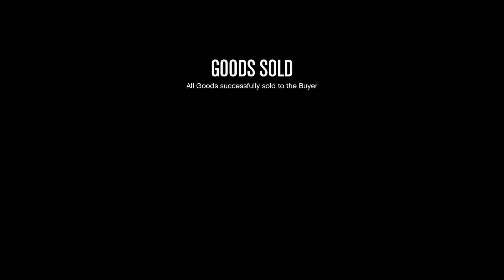GTA 5 Online - How to Unlock FREE Airpods + $150,000 Bonus gta gta5 🎧💸🎮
To unlock the FREE airpods start any sell mission from your bunker, MC or night club. Once the mission is complete head over to ponsonbys and locate the accessories section. You will find your free airpods (white beat offs) under the earphones tab.